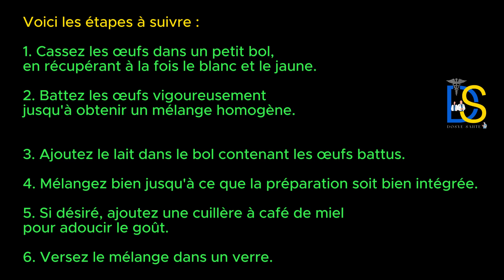(RECETTE MIRACLE) Grossir rapidement - Prendre du poids en moins de 15 JOURS !!!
Dans cette vidéo, nous allons partager avec vous une recette miracle pour prendre du poids rapidement et de manière saine en moins de 15 jours ! Si vous avez du mal à prendre du poids ou si vous cherchez simplement à gagner quelques kilos pour atteindre votre objectif de forme physique, vous êtes au bon endroit.